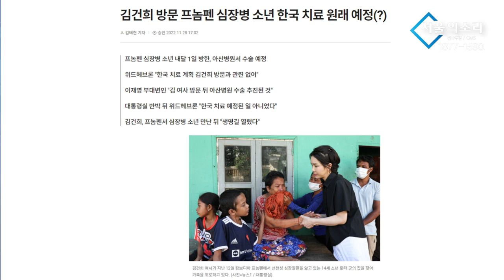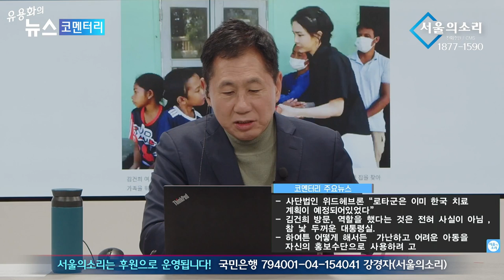尹 정부, 최측근의 비밀 정치, 공공성 없는 국정운영의 사유화